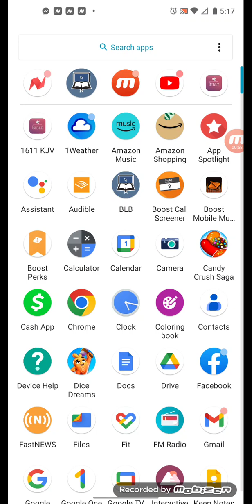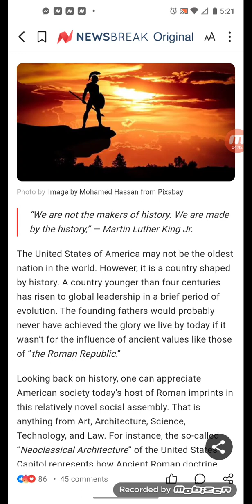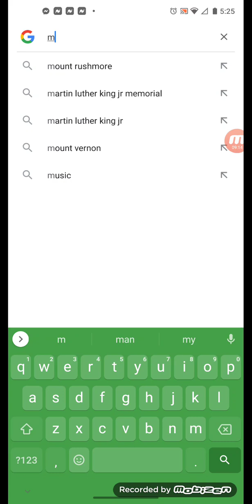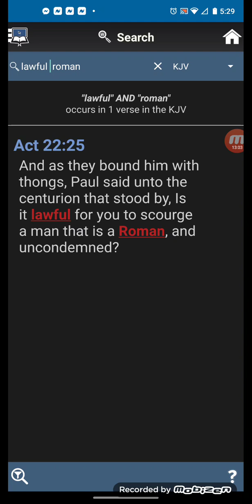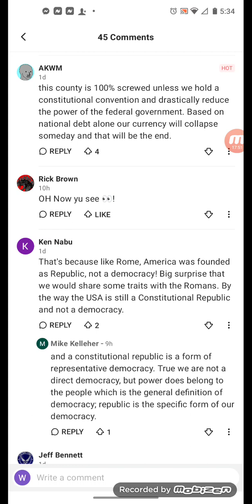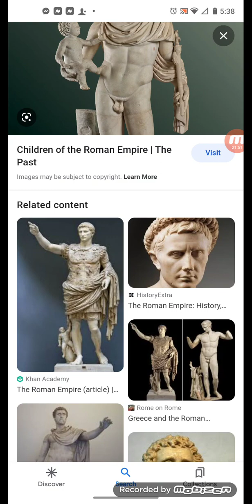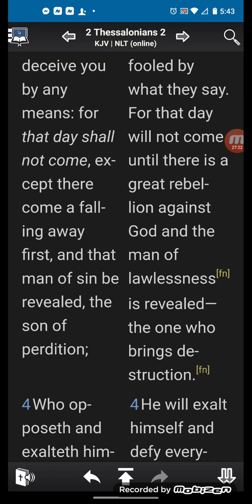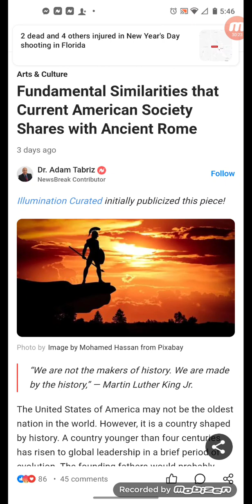Current similarities between America and Rome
The same people are running the earth today